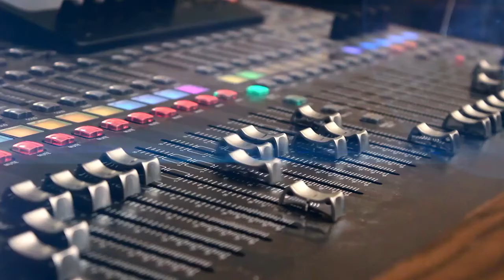Todd Dulaney Live In Toronto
Todd Dulaney "Victory Belongs To Jesus" LIVE in Toronto
Friday, April 28, 2017 at 7:30pm
Rhema Christian Ministries | 40 Carl Hall Rd. Unit 49 Downsview Park, Toronto ON

FEATURING: Londa Larmond and LIFEministries
HOST/MC: Sheldon Neil

TICKET OUTLETS
FOR TICKET DROP OFF